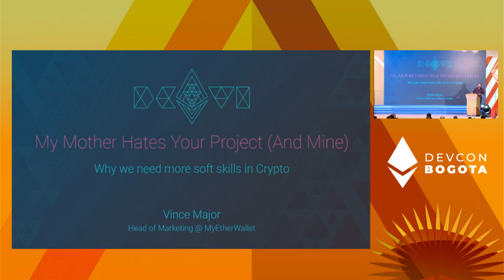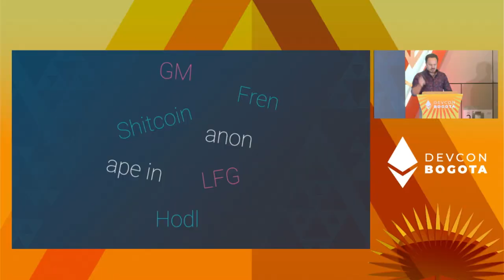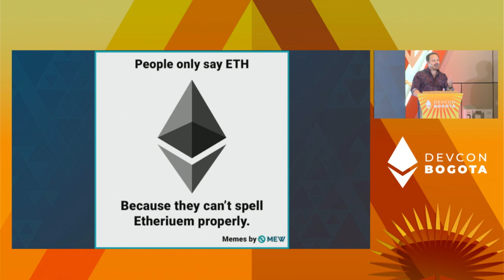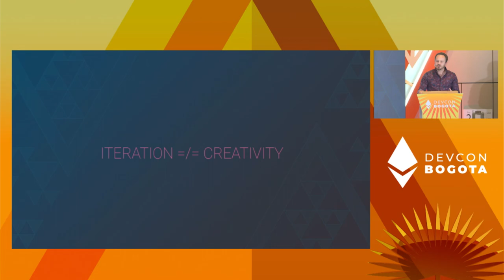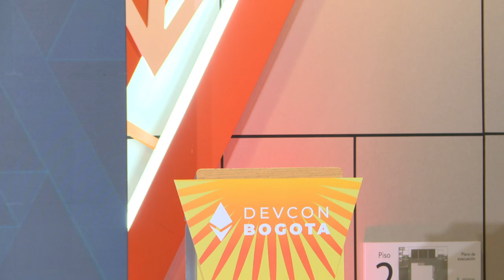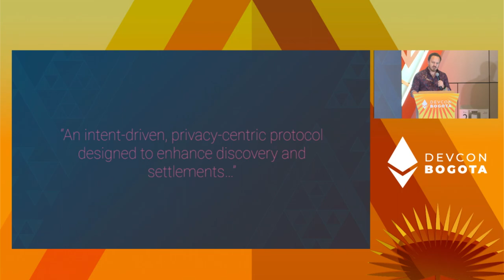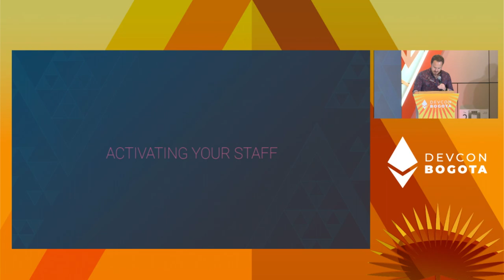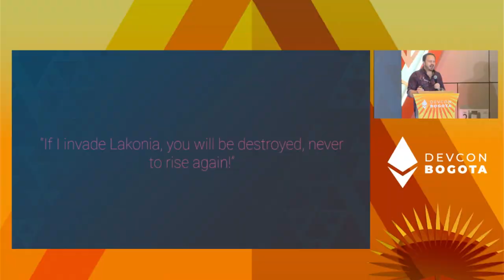My Mother Hates Your Project (And Mine)! Why We Need More Soft Skills In Crypto by Vince Major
GM, fren, anon, ape in, DeFi, DApps, protocol, WAGMI.

Words have immense power, and yet we are doing ourselves a disservice when it comes to everything crypto by not embracing soft skillers. The way in which we continue to name, explain and communicate our creations will have profound impact on adoption. And right now, we suck at it. Hard.

Speaker(s): Vince Major
Skill level: Beginner
Track: Opportunity & Global Impact